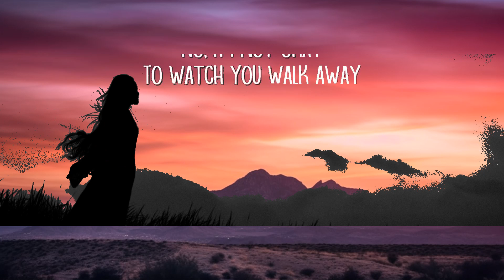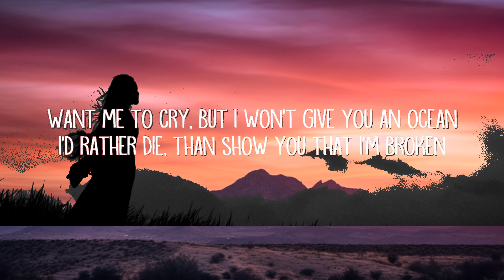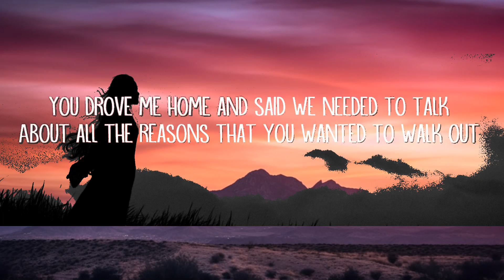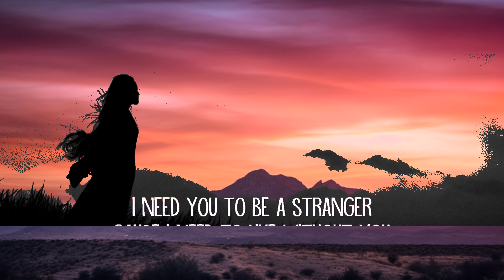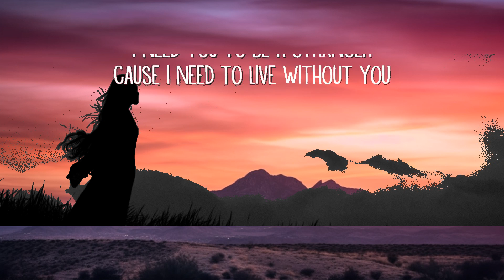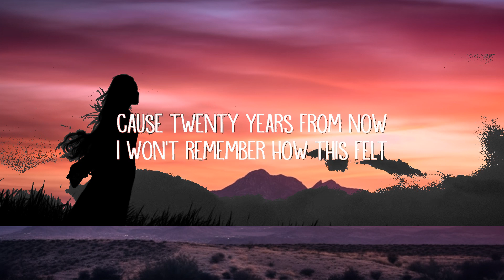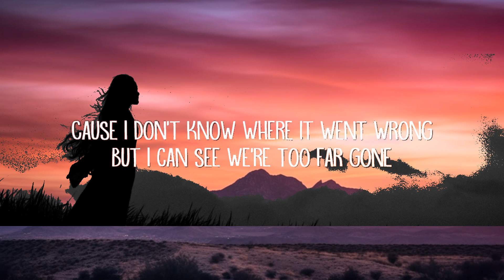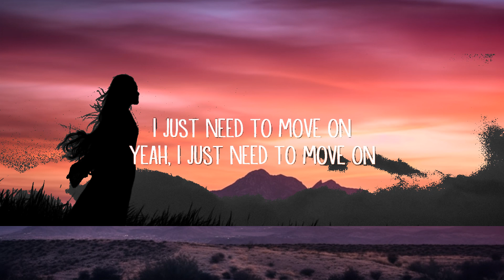[1HOUR] Jenny Kern - Move On (Lyrics) | The World Of Music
Jenny Kern - Move On (Lyrics)

Move On Lyrics:

You drove me home and said we needed to talk
About all the reasons that you wanted to walk out
And you complained for months
How I didn’t care enough
I sat and stared while you just yelled at me
Thought we were perfect but I guess you would disagree
No, I’m not okay
To watch you walk away

Is it over with one bad decision
Am I not worth missing
Honestly i don’t know what to do without you

Cause I don’t know where it went wrong
But I can see we’re too far gone
I just need to move on
Yeah, I just need to move, move on
It’s clear you wouldn’t want me back
Your walls are up and I know that

Want me to cry, but I won’t give you an ocean
I’d rather die, than show you that I’m broken
Cause twenty years from now
I won’t remember how this felt

It’s over, you made a bad decision
I know that I’m worth missing
And honestly, I don’t care what you do
That’s on you

Yeah, I just need to move on, move on

I need you to be a stranger
Cause I need to live without you
Where did it go wrong